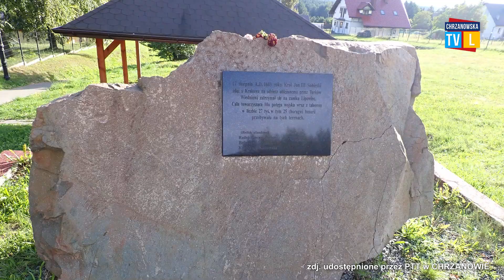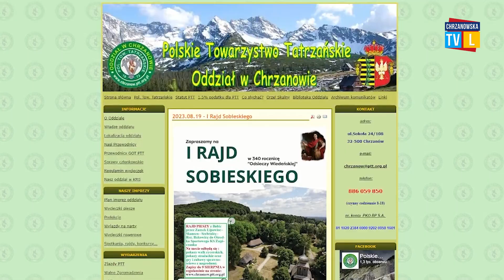Pieszy rajd z PTT w rocznicę Odsieczy Wiedeńskiej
Chrzanowskie PTT zaprasza wszystkich do udziału w I Pieszym Rajdzie Sobieskiego w 340 rocznicę odsieczy wiedeńskiej. Uczestnicy powędrują pięknymi trasami w rejonie Babic. Do jutra, czyli 9  sierpnia można się zapisać na rajd, który odbędzie się w sobotę 19 sierpnia.